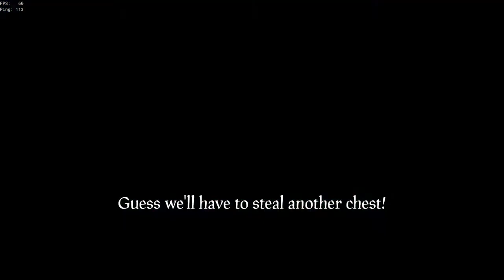Winning arenas by myself in Sea of Thieves.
I love playing arenas in Sea of Thieves, but not enough players queue up for them.  This can lead to a bad matchmaking experience... for the other players who have to sail against a crazy sea dog like me!

Let me know what you think of the new production quality in the comments!  New and better Mordhau videos still to come, along with some more Sea of Thieves arena content.